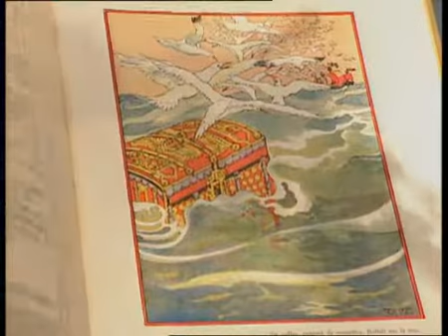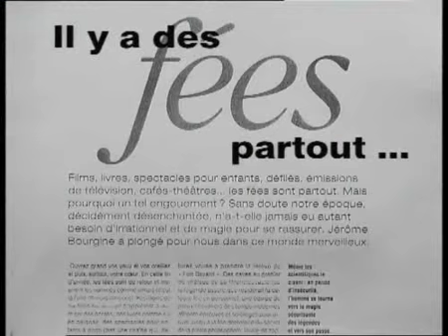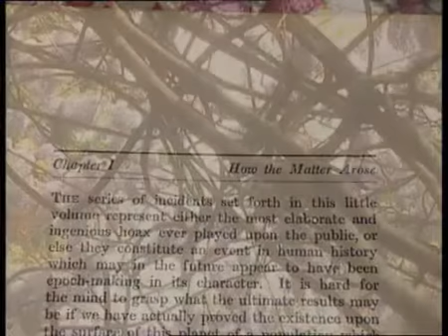Il était une fée (Extrait Documentaire)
Chacun se souvient de cette phrase de Peter Pan  »Chaque fois qu’un enfant dit : Je ne crois pas aux fées », il y en a une quelque part qui meurt. Ne croyant pas aux fées (ou pas assez), sommes-nous responsables de leur disparition ? Voici 80 ans, une étrange histoire survenue en Angleterre avait déjà provoqué un large débat sur l’existence des fées. Nous sommes partis à la recherche de personnages ayant vu des fées, ou ayant étudié leurs mœurs et leur histoire, ou les ayant pris en photo. Avançant ainsi de témoignages en témoignages, nous tentons d’apporter une réponse notre question de départ: peut-on et doit-on croire aux fées?

Partenaire(s) : France 2
Diffusion(s) : RTBF - France 2
Réalisateur(s) : Bernard Jourdain
Auteur(s) : Edouard Brasey
Année : 1997
Durée : 52 minutes